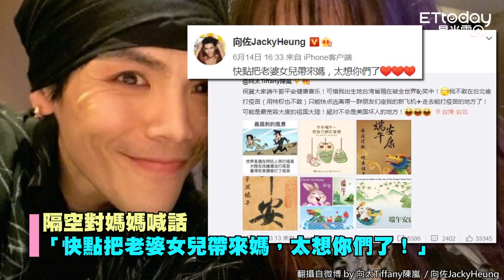不敢在台北打疫苗！向太喊快逃 「坐我的新飛機回祖國打」